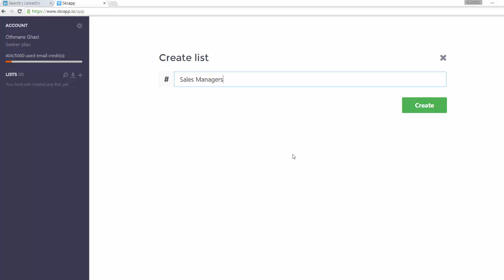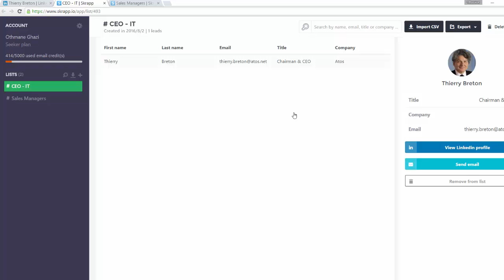Introduction to B2B prospecting with Skrapp.io and Linkedin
This video is to introduce you to B2B prospecting with Skrapp.io and Linkedin.

Skrapp is available on Linkedin Sales Navigator.